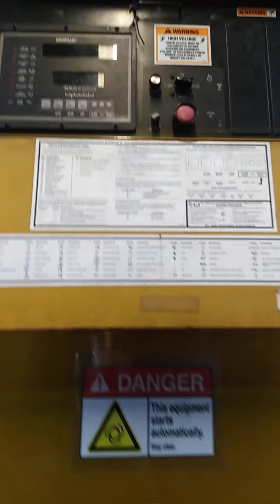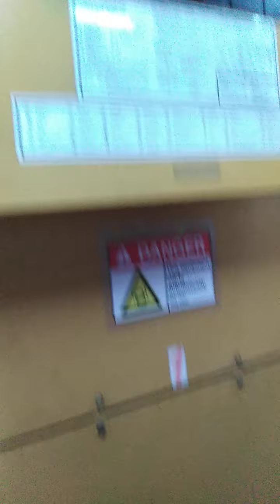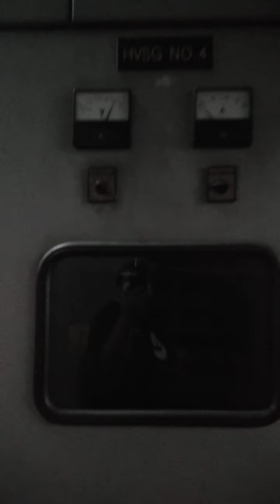daily routine inspection